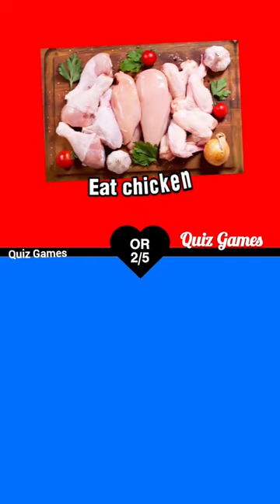Eat Chicken or Eat Beef